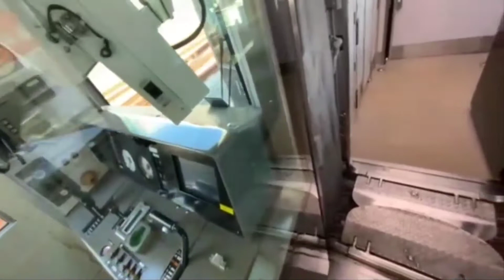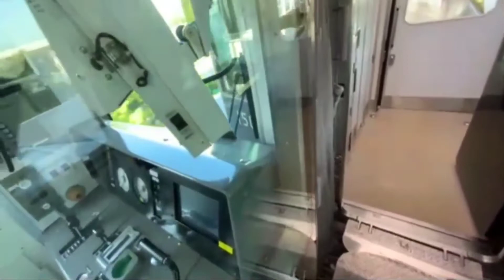2022 3/20 阪神快速急行連結